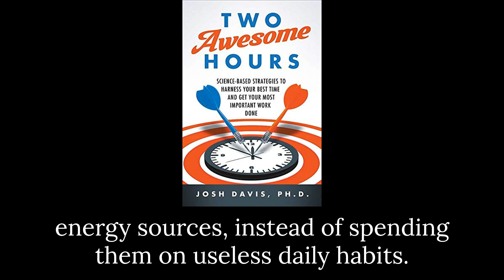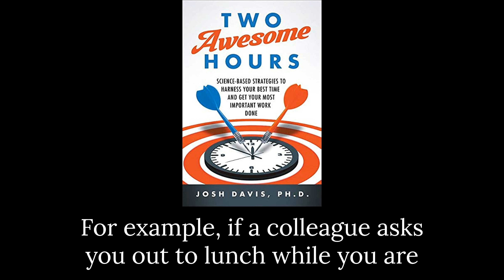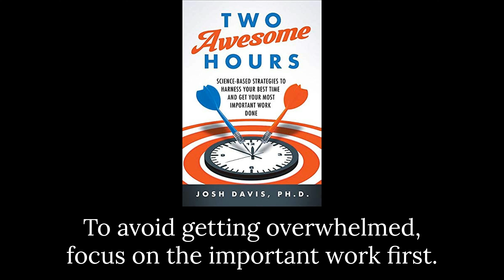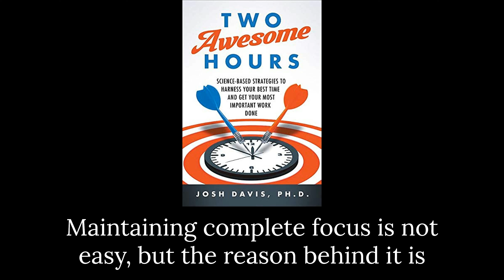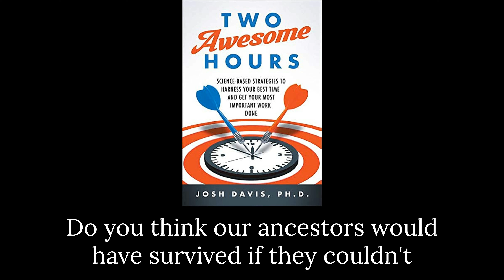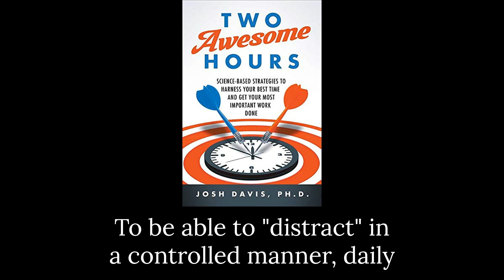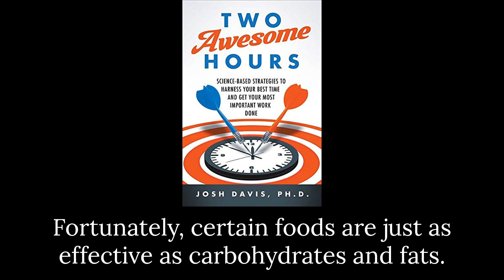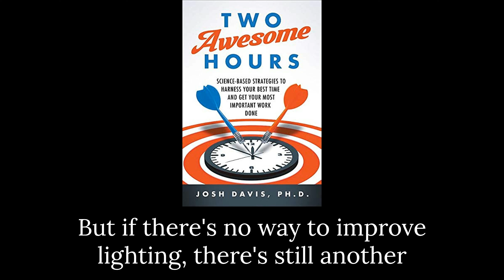Two Awesome Hours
"Two Awesome Hours" is a productivity book written by Josh Davis that provides practical strategies to help individuals optimize their work performance and achieve their goals in just two hours a day.

The book emphasizes the importance of understanding one's circadian rhythm and aligning work tasks with the times of day when one is most productive. Davis also stresses the need to avoid multitasking, which can decrease productivity and increase stress levels. Instead, he suggests focusing on a single task for a sustained period of time to achieve a state of "flow."

Another key concept in the book is the idea of "decision fatigue" - the notion that our decision-making ability becomes depleted over time. To combat this, Davis recommends prioritizing important decisions earlier in the day and minimizing trivial decisions such as what to wear or eat.

"Two Awesome Hours" provides a practical and scientifically-grounded approach to boosting productivity that can be easily implemented into one's daily routine.